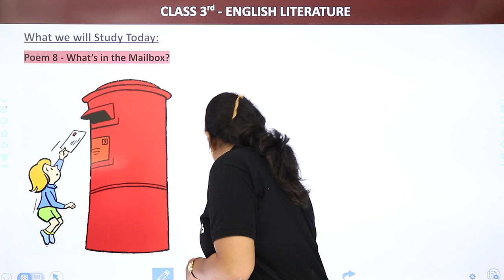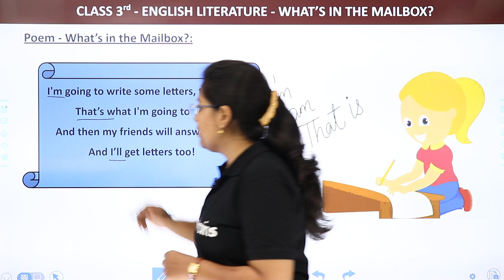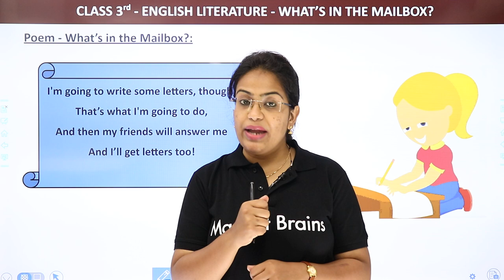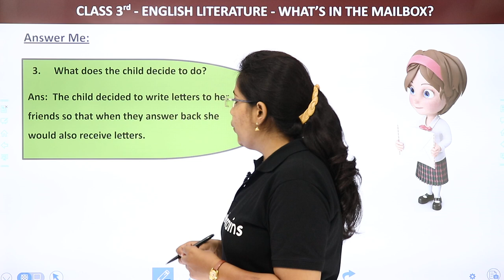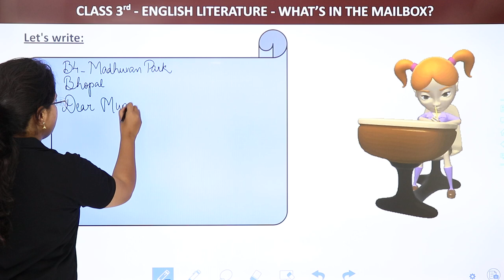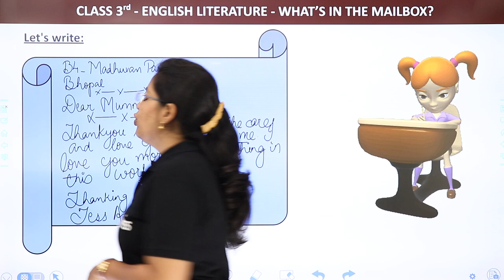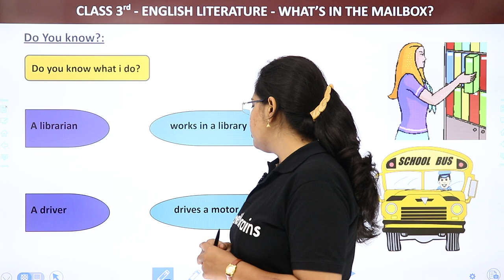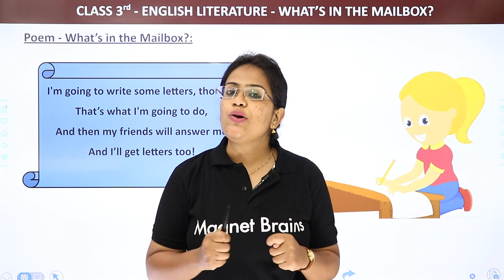Class 3 English Unit 8 | What’s in the Mailbox? Poem - Explanation & Exercise | Marigold Book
✔️ Class: 3rd
✔️ Subject: English (Marigold Book)
✔️ Chapter: What's in the Mailbox?  (Unit 8)
✔️ Topic Name: What’s in the Mailbox? Poem - Explanation & Exercise
✔️ Topic's covered in this video: Class 3 English Unit 8 What’s in the Mailbox? Poem - Explanation & Exercise Marigold Book